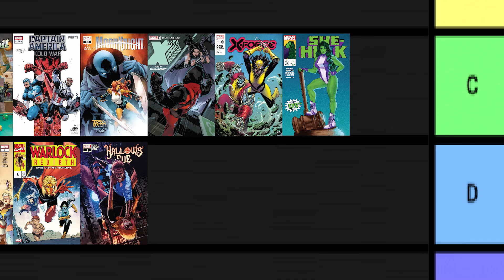Janine Despierta Su Lado Furro || Hallow's Eve 2023 #2